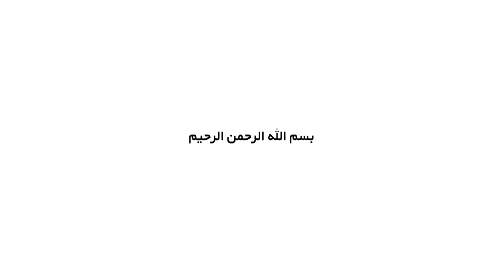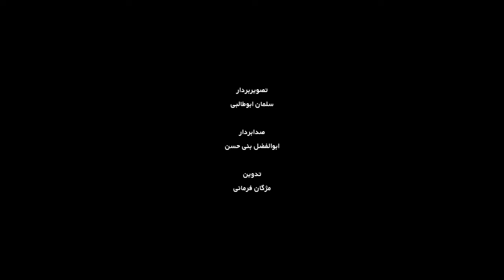مستند مهمان علی - روز عهد | Mostanad Mehmane Ali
خرده روایت 9 قسمتی از موارد منتخب از مشارکت های مردمی در برپایی مهمونی 10 کیلومتری که پیش از مراسم انتخاب و با ایشان تا زمان حضور در مراسم همراهی گشته است
کارگردان: محمدجواد رحیمی
تهیه کننده: محمدجواد رحیمی

سال پخش: 1402
ژانر: مستند
A 9-part sub-narrative of the selected cases of people's participation in organizing a 10-kilometer party, which was accompanied by them before the election ceremony and until they attended the ceremony.
 Mostanad Mehmane Ali - Rooze Ahd

Director: Mohammad Javad Rahimi
Producer: Mohammad Javad Rahimi

Release: 2024
Genre: Documentary